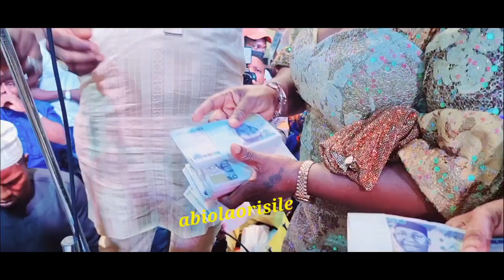Alhaja Suliat Malo and Alhaja Larrint Olukotun